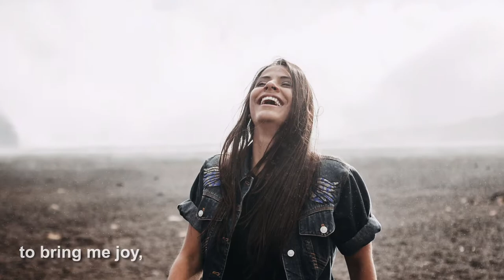My Song of Praise / Sung by Nancy Price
“My Song of Praise” - Music by Don Besig, Words by Nancy Price (GlorySound) - Orchestration by Brant Adams